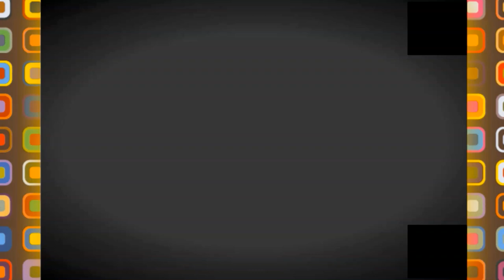💪بناء مسبح كبير ببير موراد رايس 👍NEW SWIMMING POOL IN BMR👍